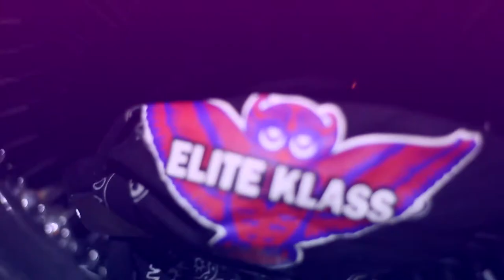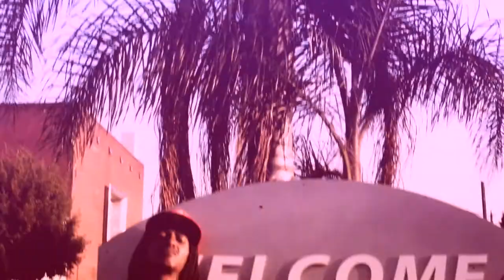Prime City - Ski Mask (Official Music Video) (Clean)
Music video for Ski Mask (Official Music Video) (Clean) performed by Prime City.